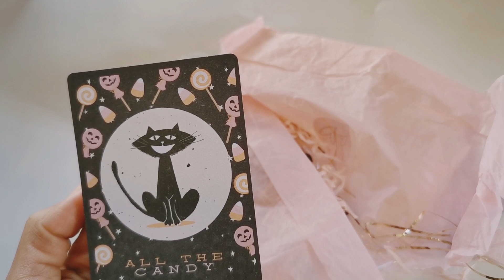#5 Participation de Patricia Concours 600 Abonnés 🤗 Scrapbooking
***Vinted
Lolo972j

***💰Pour faire des Économies sur vos Achats Surtout sur Aliexpress 😁:
Lien Parrainage Igraal Gagner des Cashback sur vos achats en ligne 😁 ⬇️⬇️